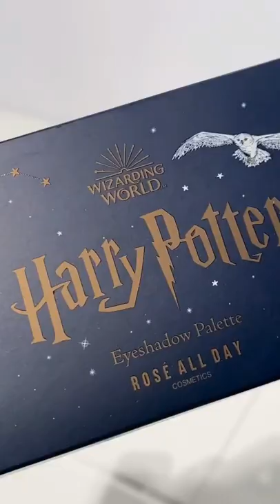Rosè All Day Harry Potter Makeup Cosmetics